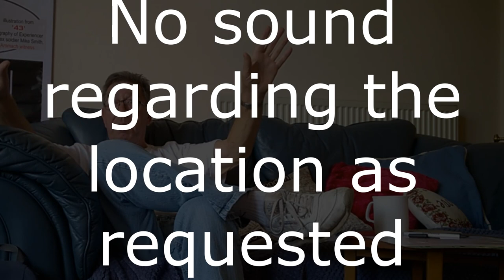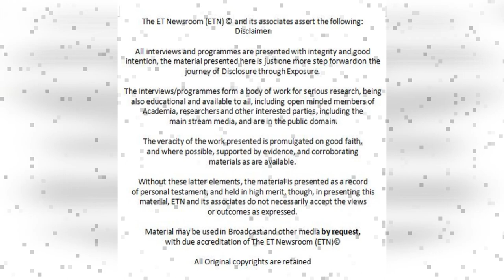John Dunne Experiencer from The Ammach Project Archives 2015, 34 mins 29th December 2023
John Dunne is an ex-military man, though I don't have information about which service, and his short interview covers some dramatic events that occurred whilst he was either fishing or about to go fishing, and the other involved high strangeness, at a private hospital, when he was having procedures for heart issues.

John visited me at my home, to go over some of the details he'd initially spoken to me about, and although I would have made notes, of that September 6th 2015 meeting, I could not find them in time for this interview going out. His rough sketches give an idea of the beings he had encounters with, and he also recalls the incredible up close and personal UFO that hovered over his house, at a distance of around 20ft.

This interview is a little disjointed, but nevertheless, its a good example of just how difficult it is to put into thoughts and words these extraordinary and life changing experiences.

I remind everyone who would scoff or dismiss such testimonials, of the courage it takes to make an effort to come over to speak to someone, a stranger to them, and divulge such weird and strange events.

Happy New Year to all - more exciting things are on the horizon, and I will share those with you in due course.